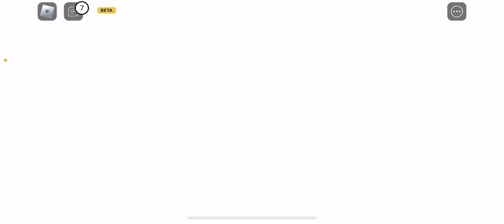Roblox Don’t press the button pt1